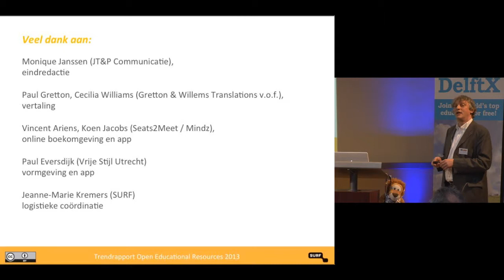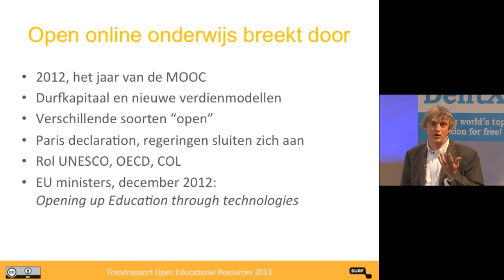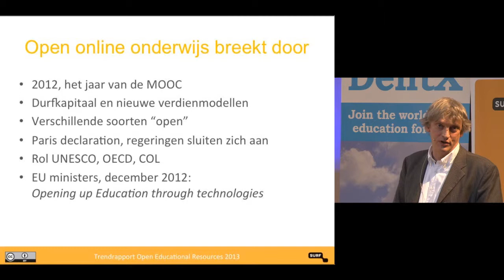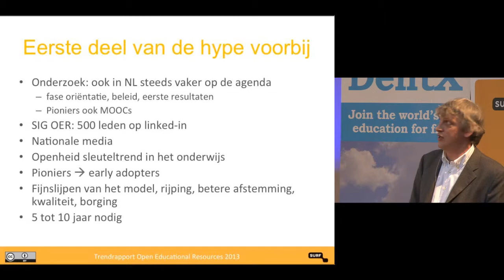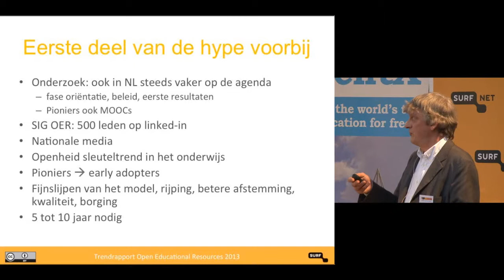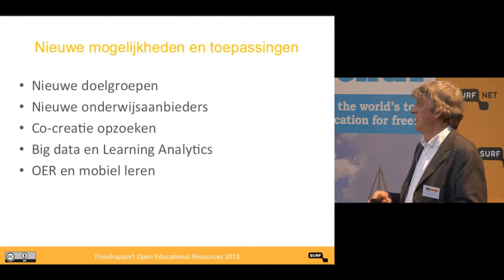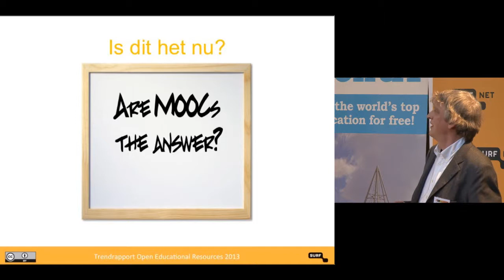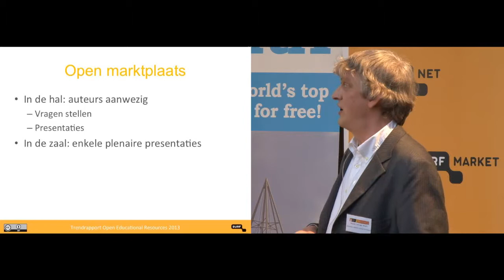Nicolai van der Woert - Open Education Evenement 13/3/'13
Programma-onderdeel: Trends in open education
door de auteurs van het nieuwe Trendrapport Open Educational Resources 2013 - Toelichting op Trendrapport